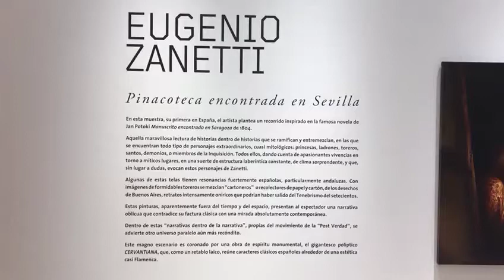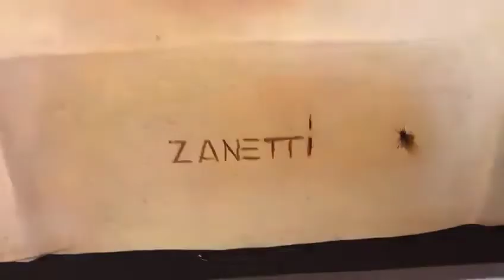Eugenio Zanetti presenta por primera vez su obra en España de la mano de la Fundación Cajasol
Antonio Pulido, presidente de la Fundación Cajasol, ha inaugurado este jueves 24 de mayo la exposición ‘Pinacoteca encontrada en Sevilla’. Lo ha hecho junto a Violeta Frank, comisaria de la muestra, y Eugenio Zanetti, artista y autor de la exposición, que ofrece la oportunidad de presentar por primera vez en España la obra pictórica del polifacético artista argentino. Se trata de una muestra muy singular y atractiva, en la que la Fundación Cajasol tiene el gusto de colaborar con la Fundación Melián de arte y cultura latinoamericana.